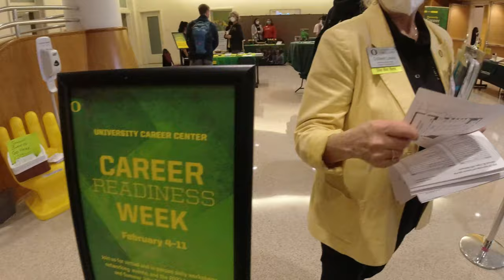Day in the Life of Marcus Ren | Career Center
Marcus Ren takes us to the Career Center in-person career fair. Dozens of organizations from across the U.S. have come to campus with opportunities for internships and jobs. Students can learn about different companies, meet employers and strengthen their skills.

Marcus Ren is a senior from China studying advertising at the UO. Watch a day in his life as he attends the career fair and discusses the opportunities and resources available through the university’s career center.